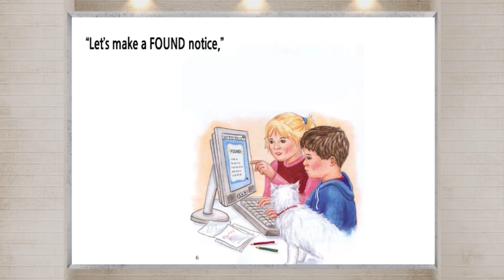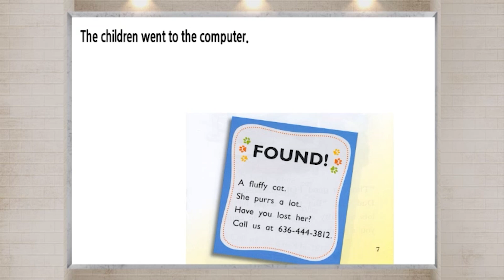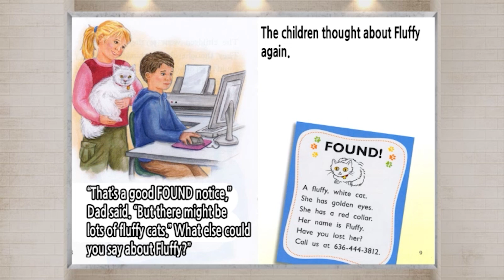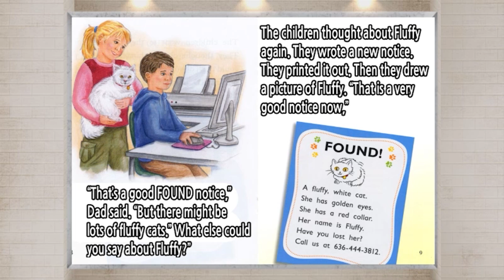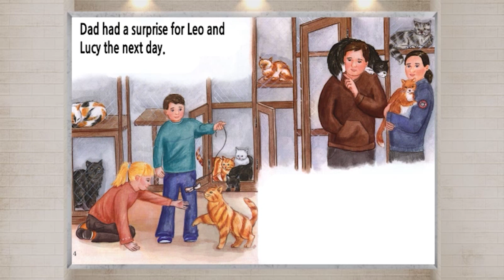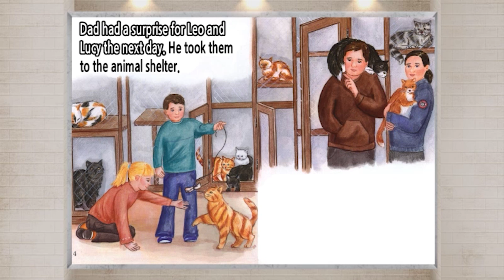브레인뱅크 G1 Social studies I 07. Finding Fluffy I Read Aloud